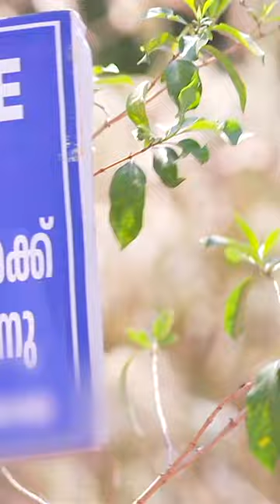KaathoduKaathoram കുട്ടികൾ വന്നോളും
Meenu and Adhi’s love story meets a tragic fate, and she is forced to marry his younger brother Arjun. Will they accept reality or fight their destiny?